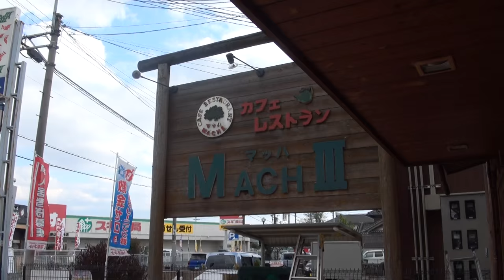Black knight 92 RGV250Γ JV22 RGv250 スズキ・ガンマ 京都府 NC39 ホンダ・CB400スーパーフォアHYPER VTEC SPECⅢ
Black knight　92 RGV250Γ　JV22  RGv250  スズキ・ガンマ  NC39　ホンダ・CB400スーパーフォア　HYPER VTEC SPECⅢ　京都府